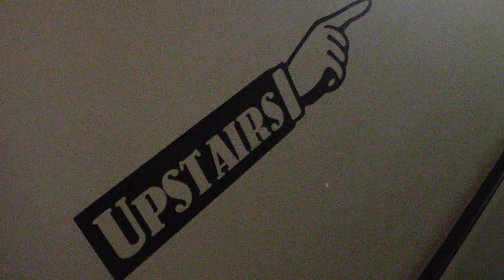Bitcoin Beer | Phila Brewing Co Tour | Part 19